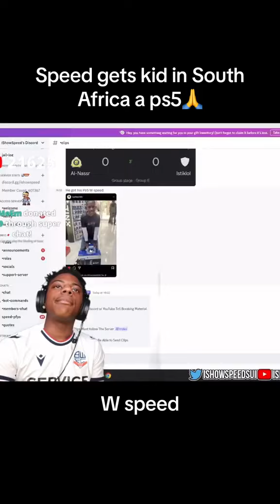iSHOWSPEED BUYS A PS5 FOR SOUTH AFRICAN FAN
tyfontaine explorepage colebennet highway ourgenerationmusic lilcandypaint trippieredd youngfazo downtownnewburyport northshore boston foodforthoughtbos nbpt lolopokebeverly newburyportma lolopokenbpt pokebowl nomnom fishma amesburyma vegan massachusettseats followingboston sushi foodblogger newburyma avocado northshoremoms dankmemes yeat playboicarti kankan kencarson summrs hyperpop rap liluzivert ssgkobe slayworld soundcloud autumn babysantana lucki youngthug music drake sofaygo wlr opium slump s duwapkainetypebeat hiphop ysl plumisland beats destorylonely newburyport slimesito more tags tiktok creativity program beta, tiktok creativity program, what is the tiktok creativity program beta, tiktok creativity program beta pay, tiktok creativity program beta rpm, tiktok creativity program beta vs creator fund, creativity program beta, tiktok creativity program beta review, tiktok creativity program beta tutorial, how to get views on tiktok, how to get more views on tiktok, tiktok views, get more tiktok views, get more views on tiktok, how to get tiktok views, how to skyrocket views on tiktok, how to get more tiktok views, tiktok views 2023, how to grow on tiktok, how to get more views on tiktok 2023, how to increase tiktok views, get tiktok views, how to increase tiktok views fast, increase tiktok views 2023, tiktok algorithm, get tiktok views fast, how to get views on tiktok 2023